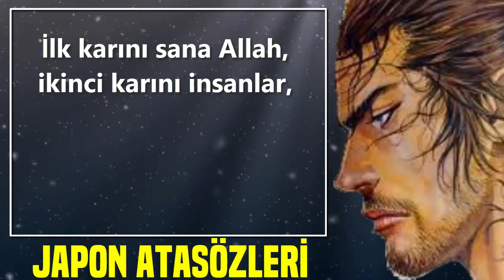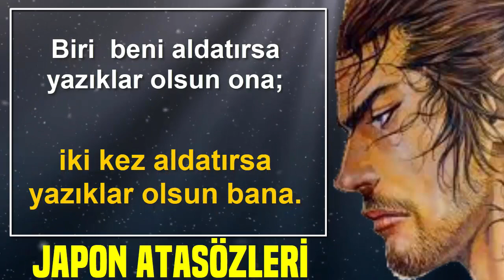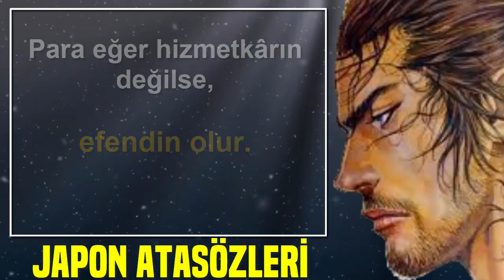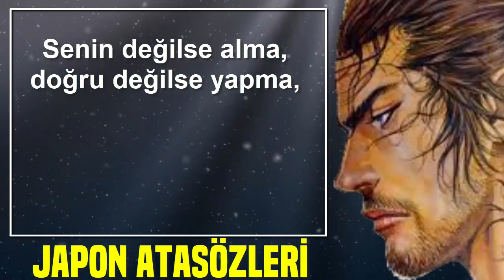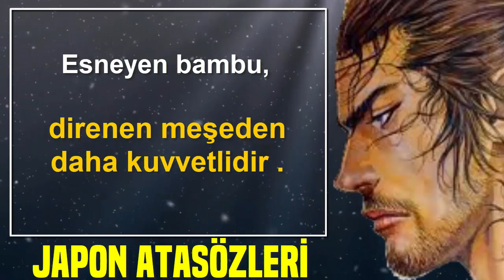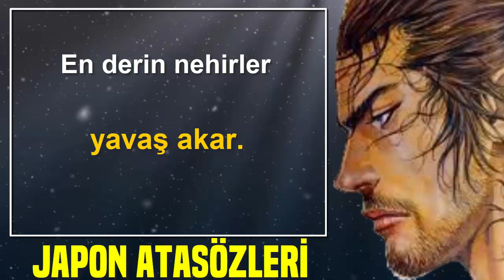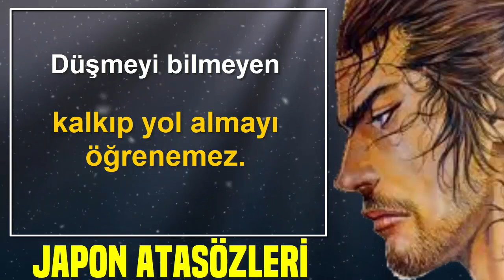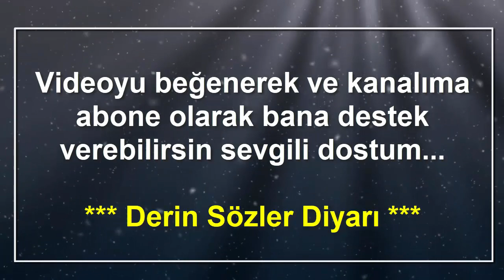BİNLERCE YILLIK JAPON ATASÖZLERİ SİZİ DÜŞÜNDÜRECEK DERİN SÖZLER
atasözleri japonatasözleri felsefe Binlerce yıllık Japon kültüründen süzülüp gelmiş 1000 yıllık Japon atasözleri sizleri düşündürecek...

ÜNLÜ DON KİŞOT'UN YAZARI CERVANTES'DEN KEŞKE DAHA ÖNCE DUYSAYDIM DİYECEĞİNİZ SÖZLER

KADINLAR NE İSTER? ÜNLÜ FİLOZOF VE YAZARLARDAN KADINLAR HAKKINDA İPUÇLARI

OĞUZ KAAN TÜRKÜN 33 MADDELİK ANAYASASI VE OĞUZ KAAN'DAN NASİHATLER ORHUN ANITLARI METE HAN

TİBETLİ 16 ÇOCUKLU BİR AİLEDEN OLAN DALAI LAMA'DAN SİZE HUZUR VERECEK TAM 26 BİLGELİK SÖZÜ

SUİKASTE KURBAN GİDEN ŞEMS İ TEBRİZİ'DEN AŞK VE HAYATA DAİR SÜPER SÖZLER

3 BÜYÜK TÜRK BÜYÜĞÜNDEN KULAKLARA KÜPE OLACAK MUTLAK DUYMANIZ GEREKEN ÖĞÜTLER

390 KM'LİK TUZ YÜRÜYÜŞÜ İLE PASİF İSYANIN ATEŞİNİ YAKAN MAHATMA GANDHI'DEN REHBER OLACAK SÖZLER

SADECE 30 DAKİKANIZI AYIRIN VE HAYATINIZA BİR KAPI AÇIN MUTLAKA DUYMANIZ GEREKEN SÖZLER

NE OLURSAN OL YİNE GEL DİYEN MEVLANA'DAN KULAĞINIZA KÜPE OLACAK YAŞAM DERSLERİ

MARK TWAIN CHARLES BUKOWSKI VE GOETHE ÜÇ DEV YAZARDAN YAŞLANMADAN ÖNCE DUYMANIZ GEREKEN SÖZLER

ALİYA İZZETBEGOVİÇ MALCOLM X ÖMÜRLERİ MÜCADELEYLE GEÇMİŞ 2 BÜYÜK İNSANDAN DERİN SÖZLER

MALCOLM X'İN HAFIZALARA KAZINAN BİLGELİK SÖZLERİ UYUYANLARI UYANDIRMAYA BİR UYANIK YETER

ALEXANDRE DUMAS ÜÇ SİLAHŞÖRLERİN YAZARINDAN AŞK HAYAT ÖLÜM YAŞAM ÜZERİNE ALINTILAR

BERNARD SHAW NOBEL EDEBİYAT ÖDÜLLÜ İRLANDALI YAZAR'DAN SİZİ BİREBİR ANLATAN SÖZLER

FARABİ EDDİ ANTER MARCUS AURELIUS VE DİĞERLERİ TÜM HAYATINI İÇİNDEKİ HER BİR KİŞİYİ İÇİNDEKİ HER YER

IMMANUEL KANT ERNESTE CHE GUEVARA CARL GUSTOV UFKUNUZA BİR PENCERE AÇACAK SÖZLER

İBNİ ARABİ İBNİ HALDUN ŞADİ ŞİRAZİ 3 BÜYÜK İSLAM ALİMİNDEN HAYATINIZI DEĞİŞTİRECEK SÖZLER

ŞADİ ŞİRAZİ HER YAŞTA DUYMANIZ GEREKEN KEŞKE DAHA ÖNCE DUYSAYDIM DİYECEĞİNİZ SÖZLER